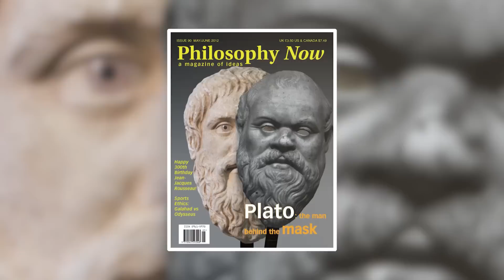Are we all Living in a Simulation?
Is our reality just a simulation? Explore Nick Bostrom's simulation argument and the evidence for and against it. Elon Musk and Neil DeGrasse Tyson weigh in. The truth may surprise you.